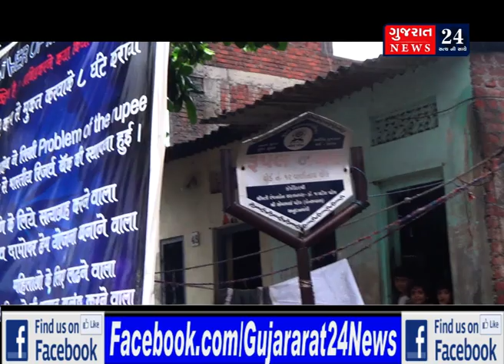ધોધમાર વરસાદએ સુરત શહેરને ઘમરોળ્યું :2 કલાકમાં ચાર ઇંચ વરસાદથી સુરત ભીંજાયું